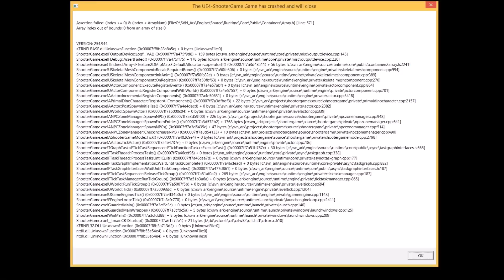BGZ - ARK Play As Dino EP#31 เล่นเป็นไดโนเสาร์ Play As Dino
ARK: Survival Evolved Play As Dino EP#31 เล่นเป็นไดโนเสาร์ Play As Dino
ฝากผลงานน้องๆที่ชื่นชอบเกมส์ARKด้วยนะครับ มีไรก็เเนะนำ ติชมกันเข้ามาได้ครับ
อย่าลืมกดไลค์ กดติดตาม เเละช่วยเเชร์ช่องของผมเพื่อเป็นกำลังใจกันด้วยนะครับ
รวมอาค
รักทุกๆท่านครับ BGZ